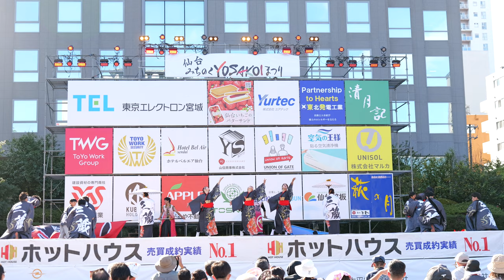東山道三蔵【4K広角_100Mbps】／市民広場ステージ／第27回仙台みちのくYOSAKOIまつり2024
2024/10/13（令和6年10月13日）
【主催】一般社団法人みちのくYOSAKOI協議会、仙台みちのくYOSAKOIまつり実行委員会
【共催】仙台市、河北新報社、青葉山エリアマネジメント、仙台市スポーツ協会
【後援】宮城県、青森県、岩手県、秋田県、山形県、福島県、高知県、高知市、仙台市教育委員会、宮城県教育委員会、仙台商工会議所、仙台市交通局、一般社団法人仙台経済同友会、公益財団法人仙台市市民文化事業団、公益財団法人宮城県文化振興財団、公益財団法人仙台観光国際協会、公益社団法人宮城県物産振興協会、社会福祉法人仙台市社会福祉協議会、仙台ターミナルビル株式会社、仙台放送、tbc東北放送、ミヤギテレビ、khb東日本放送、仙台CATV、Datefm、ラジオ3、㎙いずみ797、エフエムたいはく株式会社、朝日新聞社仙台総局、毎日新聞社仙台支局、読売新聞東北総局、産経新聞仙台支局、日本経済新聞社仙台支局、日刊スポーツ新聞社、仙台リビング新聞社、せんだいタウン情報S‐style、宮城県タクシー協会仙台地区総支部、公益社団法人宮城県トラック協会、公益社団法人宮城県バス協会、仙台市連合町内会、一般社団法人YOSAKOIソーラン祭り組織委員会
【協力】とうほくYOSAKOI協議会、仙台市内郵便局